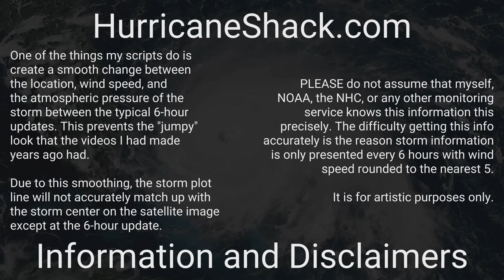2019 Atlantic Hurricane Season